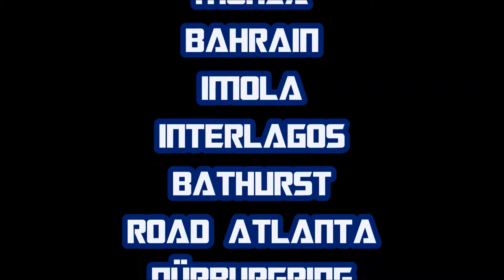VPSC | Imola | Highlights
Das 5. Rennen des PRL Virtual Porsche Super Cups.

:D Bei Unklarheiten einfach uns Fragen, wir beantworten FAST alles! Auch in den offiziellen Netzwerken stehen wir euch zur Verfügung.

\\Minecraft Let's Play Together//

\\Minecraft Hardcore Together//

\\Survival Games//

\\Minecraft Mario Party//

\\Let's Play Explosive//

\\Minecraft Adventure Map | Stay Forever Together//

\\Onboard / Streckenvorstellungen / Hotlaps / etc.//

\\Wichtige Links//

\\Mein Ausrüstung//

__--==Lenkrad und Pedale==--__

__--==Computer/PC==--__
Kein Plan, wurde aus verschiedenen Komponenten zusammengestellt :D

...natürlich würden wir uns auch über eine Bewertung und über ein abo sehr freuen, also dann noch viel Spaß mit unseren Videos wünschen die Ösi Brothers.